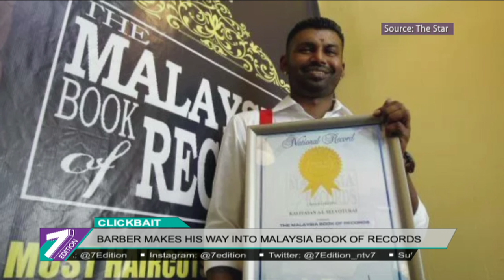Barber Makes His Way Into Malaysia Book Of Records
Cutting and styling hair is an acquired skill and it takes years of practice to be able to satisfy customers who are always looking well, look good!

A barber from Bidor, Perak earned himself an entry in the Malaysia Book of Records (MBR), with the title “Most Haircuts in 24 Hours By An Individual”.